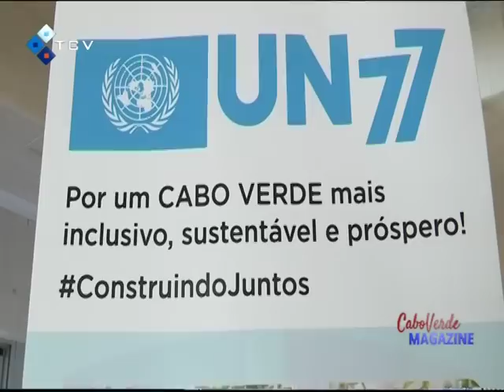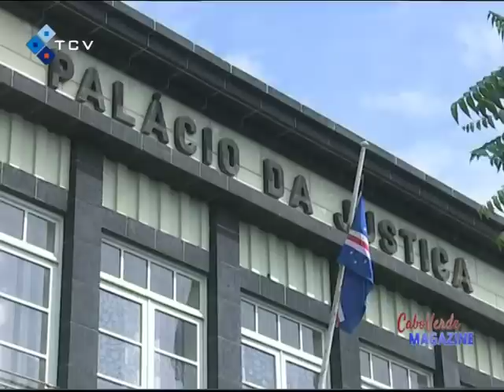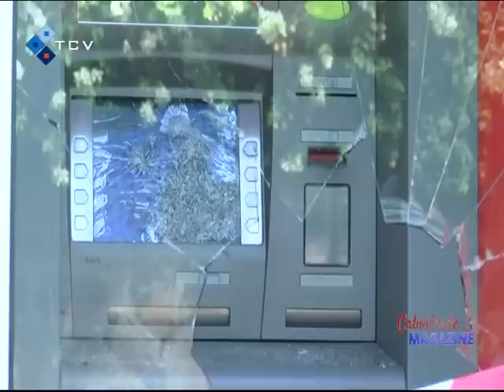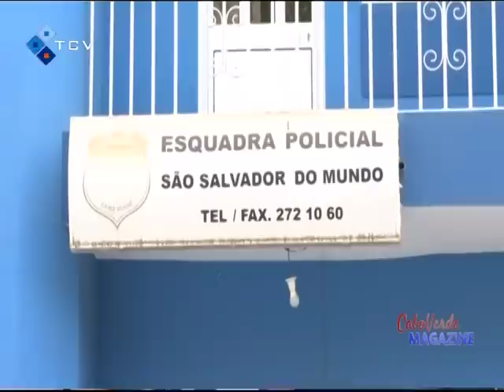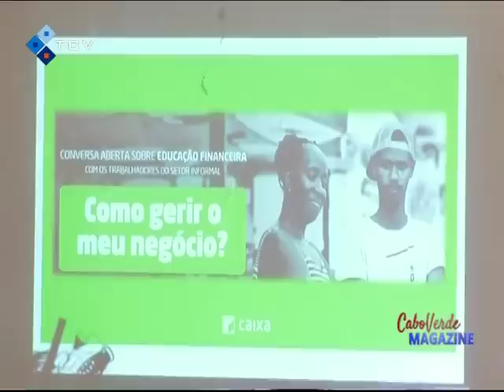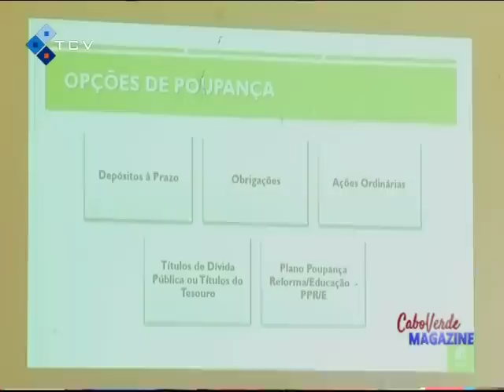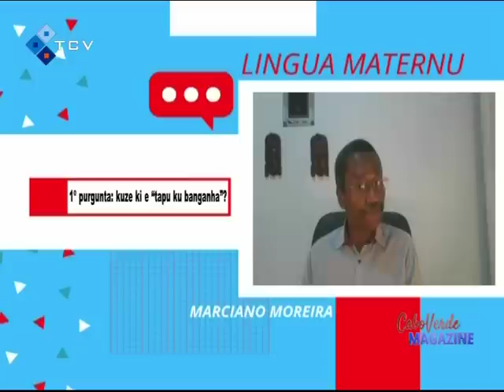Cabo Verde Magazine com Leylla Reis | 26 outubro 2022